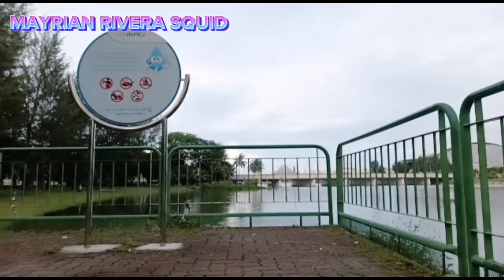BONDING W/ MY GIRL FRIEND | OFFDAY BE LIKE | MAYRIAN RIVERA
SPENDING TIME WITH FRIEND | ENJOY | HAPPY MOMENTS